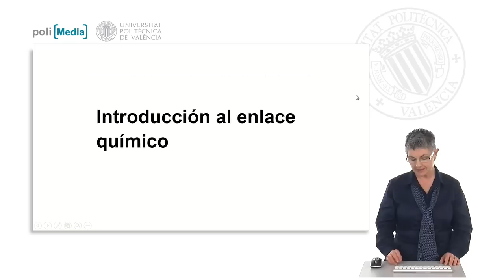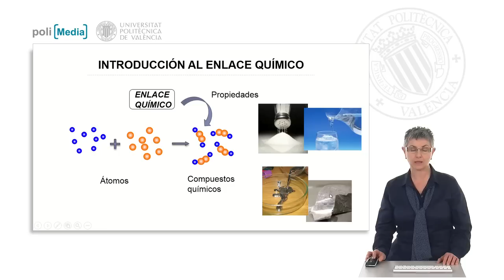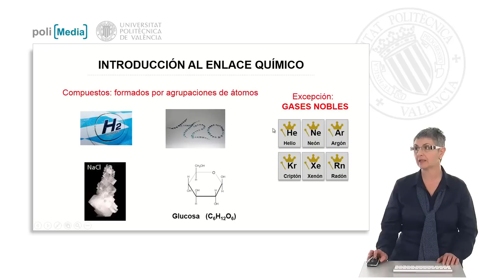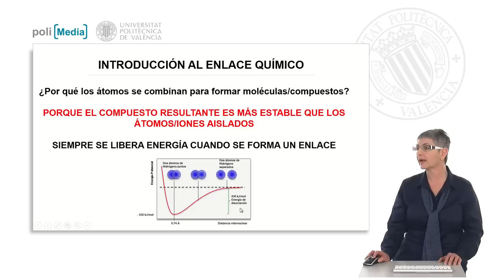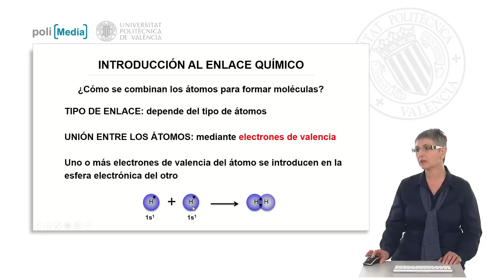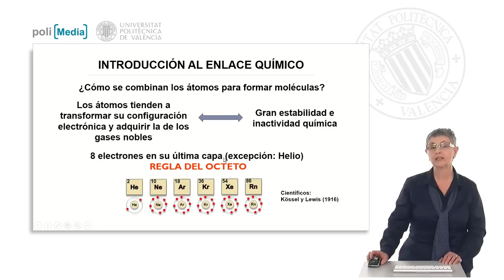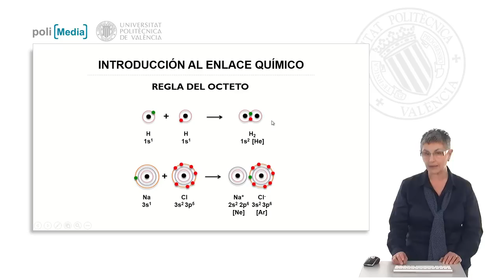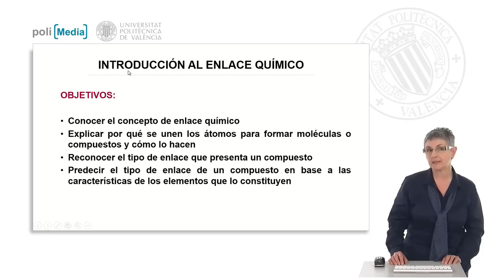Introducción al enlace químico | 12/101 | UPV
Título: Introducción al enlace químico

Descripción automática: En este video, se explican los fundamentos del enlace químico y su relevancia en la determinación de las propiedades de los compuestos. Se establece que la materia está compuesta por átomos que se unen formando moléculas, y que dicha unión, o enlace, varía las propiedades macroscópicas observables. Se menciona la singularidad de los gases nobles, que no se agrupan como los demás elementos del sistema periódico.

La motivación para la combinación de los átomos en moléculas se atribuye a la estabilidad energética que se logra en el compuesto, con la energía potencial mínima como punto de referencia para el enlace entre átomos de hidrógeno. Además, se indica que la formación de enlaces se realiza a través de electrones de capa de valencia, buscando la estabilidad de los gases nobles. La conocida regla del octeto sirve como guía para entender la formación de enlaces, ya sea compartiendo electrones (covalente) o transfiriéndolos (iónico).

Se concluye con una clasificación de los tipos de enlace químico en enlaces iónicos, covalentes y metálicos basados en la naturaleza de los elementos involucrados y su modo de unión, ilustrando con varios ejemplos, como el cloruro de sodio y el agua. El video termina con la promesa de una sesión práctica siguiente, donde se aplicarán los conceptos teóricos discutidos.

Autor/a: Morera Bertomeu Isabel María